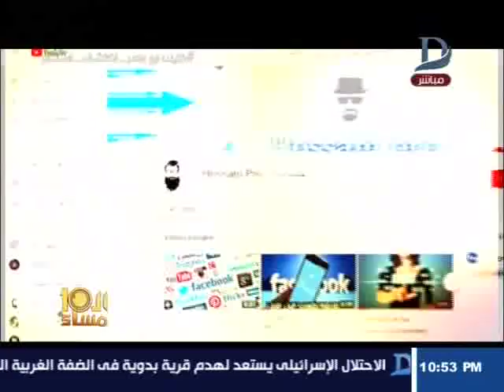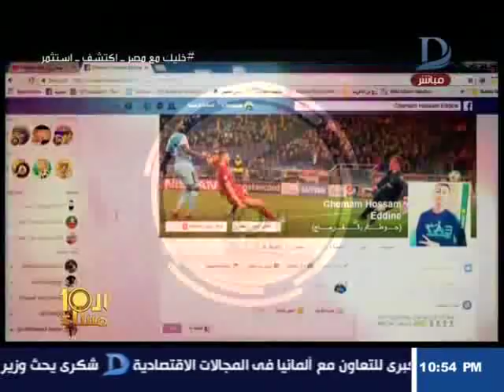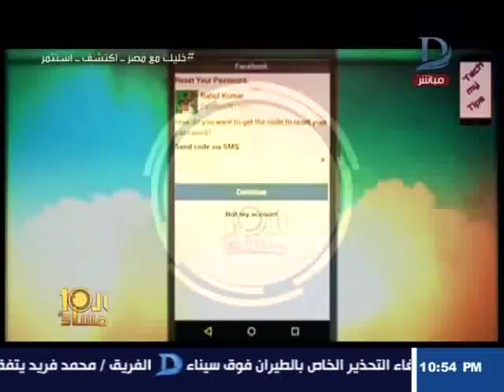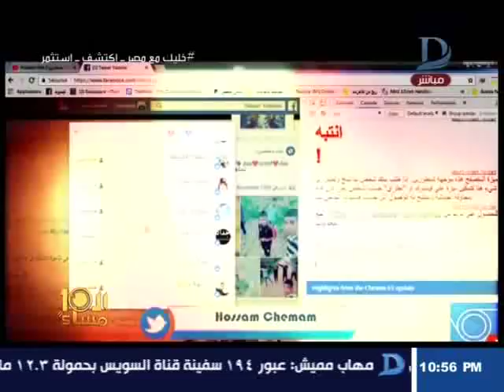العاشرة مساء| أغنية جديدة لـ "شعبان عبد الرحيم" يهاجم فيها الفيس بوك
11843 أفقى

►Subscrip Now◄

►Follow us ◄